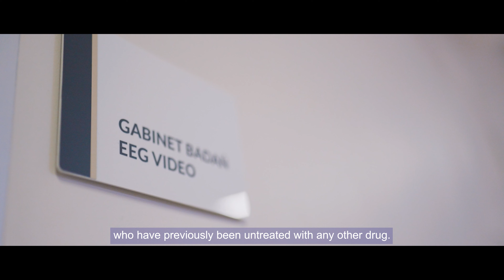Spinal muscular atrophy – a disease that ceased to be afatal due to science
Prof. Maria Mazurkiewicz-Bełdzińska at the Division of Developmental Neurology is implementing a drug programme for patients with spinal muscular atrophy. In patients who until recently have had little chance for a normal life, the disease progression has been put to a halt due to effective therapies. In newborns, thanks to screening and medication in the first month of life, SMA will most likely never generate any symptoms. A once fatal disease is now becoming chronic right in front of our eyes.